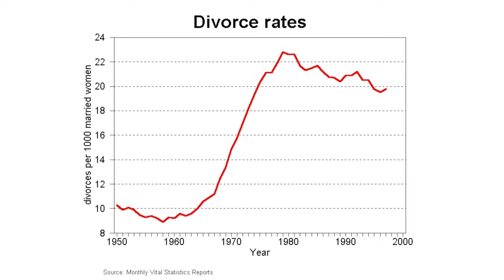Top 10 Reasons to NEVER MARRY a DOCTOR | Doctor's Opinion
The 10 Reasons You Should NOT Marry A Doctor according to Google.
1. They’re always busy!
2. Dinner table conversations will be all about blood, sutures and difficult patients!
3.You’ll learn a new medical terminology every day!
4.Think of it as a long-distance relationship
5.Your schedules will never match!
6.Forget about weekend getaways!
7.Don’t expect any help in house chores
8.Get ready to go to family gatherings and parties alone!
9.The smell of antiseptics will drive you insane!
10.They won’t hold your hands to show affection.

The final diagnosis: I think that these 10 reasons are a little exaggerated,  not every doctor is the same. I would hold hands to show affection, I would help with housework, I would make time for my wife, because family is the most important thing in life and i don't want my family to turn their back on me because i make excuses not to be with them or help them or be there when they need me the most.

I love reading your comments and I take your suggestions seriously. Thank you all for you support! Many of my videos have been born out of suggestions directly from you, so don’t hold back!
- Future Doctor Balaur Oleg